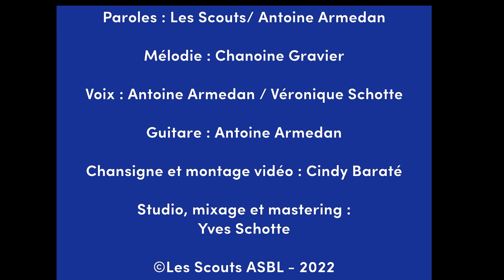Cantique des Scouts : clip chansigné